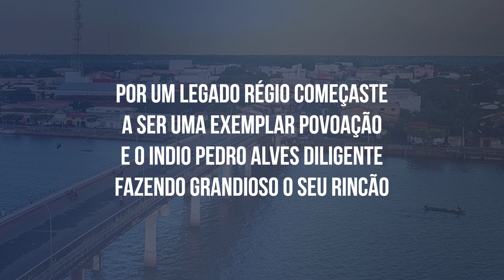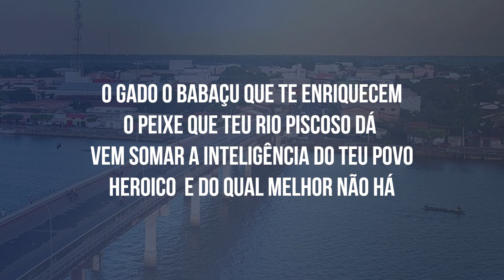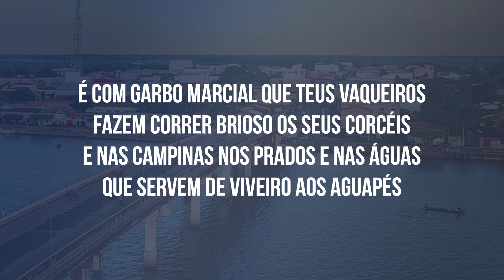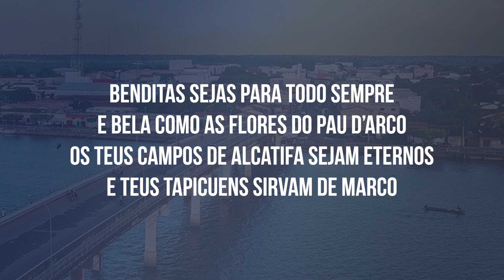Hino de Santa Helena - MA (LEGENDADO)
Ó risonha terra de esperança
Santa helena gloriosa sem rival
Várzeas montanhas, lagos verdes campos
Campeões o teu cenário magistral

Por um legado régio começaste
A ser uma exemplar povoação
E o indio Pedro Alves diligente
Fazendo grandioso o seu Rincão

Escuta Santa Helena
Nosso ufanismo por ti
És a terra mais amena
És a pérola do turi (2X)

Em glória avulta o teu passado altivo
E a voz do passado por ti chama
Soado forte desde os Montes áureos
As ricas margens dos campos do gama

O gado o babaçu que te enriquecem
O peixe que teu rio piscoso dá
vem somar a inteligência do teu povo
heroico  e do qual melhor não há

É com garbo marcial que teus vaqueiros
Fazem correr brioso os seus corcéis
E nas Campinas nos prados e nas águas
Que servem de viveiro aos aguapés

Benditas sejas para todo sempre
E bela como as flores do pau d’arco
Os teus campos de alcatifa sejam eternos
E teus tapicuens sirvam de marco